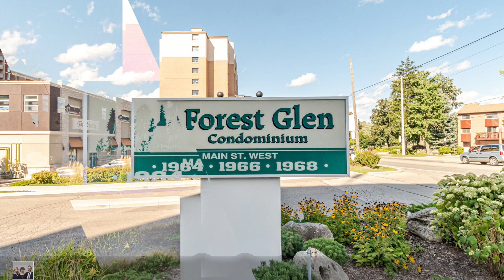Home for sale at 1968 Main Street West Unit 1407, Hamilton, ON L8S 1J7